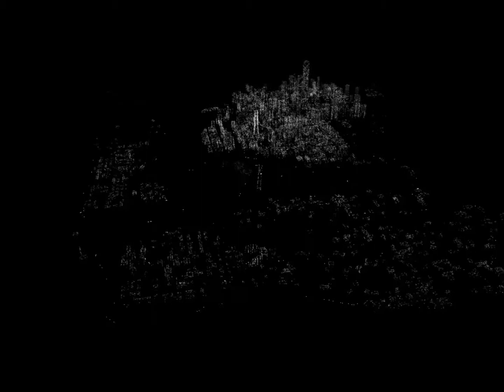WATCH DOGS # 29 - Longe da grelha - Gameplay com Fred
WATCH DOGS # 29 - Longe da grelha - Gameplay com Fred Doações Paypal para a manutenção do canal: